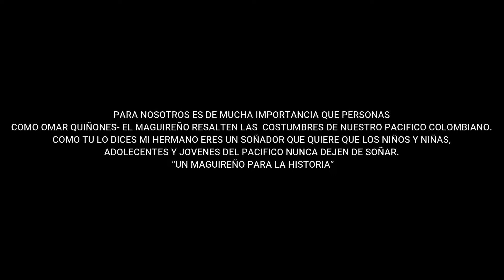El Maguireño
En esta ocasión con el compañero Omar Quiñones- el Maguireño que resaltamos la gran labor que esta realizando por el pacifico colombiano a través de sus historias, relatos, entre otros.
Gracias Mil Gracias amigo por contribuir a visibilizar  nuestro pacifico.
No se Olviden de seguirlo y seguirnos para que estén pendientes de todo el material que estaremos subiendo.